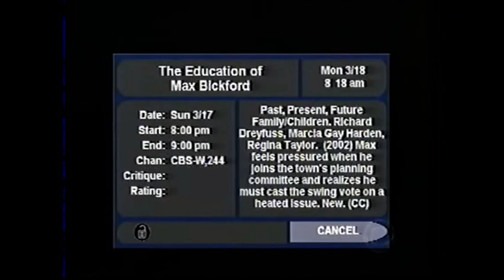The Education Of Max Bickford S01E17 - Past, Present, Future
Max must cast the deciding vote on a heated issue considered by the town planning committee. Starring Marcia Gay Harden and Richard Dreyfuss